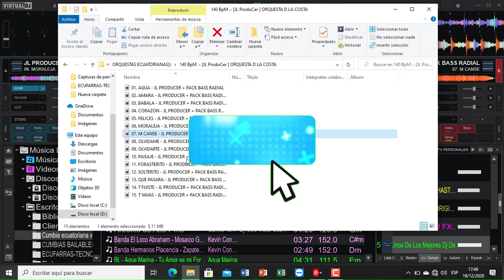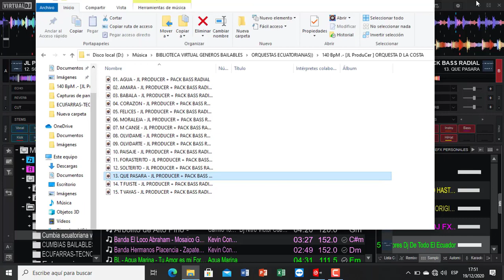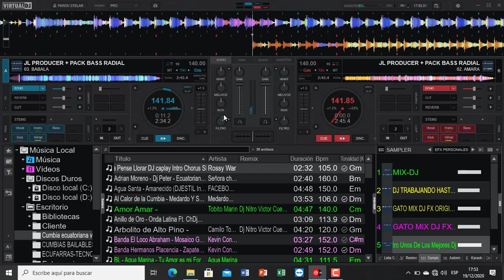𝗢𝗥𝗤𝗨𝗘𝗦𝗧𝗔𝗦 𝗗𝗘 𝗟𝗔 𝗖𝗢𝗦𝗧𝗔 𝗘𝗖𝗨𝗔𝗧𝗢𝗥𝗜𝗔𝗡𝗔 (𝗣𝗔𝗖𝗞 𝗙𝗨𝗟𝗟 𝗥𝗘𝗠𝗜𝗫) 𝗗𝗘𝗦𝗖𝗔𝗥𝗚𝗔 𝗚𝗥𝗔𝗧𝗨𝗜𝗧𝗔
𝐚𝐪𝐮𝐢 𝐥𝐞𝐬 𝐭𝐫𝐚𝐢𝐠𝐨 𝐞𝐬𝐭𝐞 𝐏𝐚𝐜𝐤
𝐝𝐞 𝐎𝐫𝐪𝐮𝐞𝐬𝐭𝐚𝐬 𝐄𝐜𝐮𝐚𝐭𝐨𝐫𝐢𝐚𝐧𝐚𝐬 𝐃𝐞 𝐋𝐚 𝐂𝐨𝐬𝐭𝐚
𝐅𝐮𝐥𝐥 𝐑𝐞𝐦𝐢𝐱.
𝐂𝐨𝐦𝐨 𝐬𝐢𝐞𝐦𝐩𝐫𝐞 𝐞𝐬𝐩𝐞𝐫𝐚𝐧𝐚𝐝𝐨 𝐪𝐮𝐞 𝐬𝐞𝐚
𝐝𝐞 𝐬𝐮 𝐂𝐨𝐦𝐩𝐥𝐞𝐭𝐨 𝐚𝐠𝐫𝐚𝐝𝐨👍